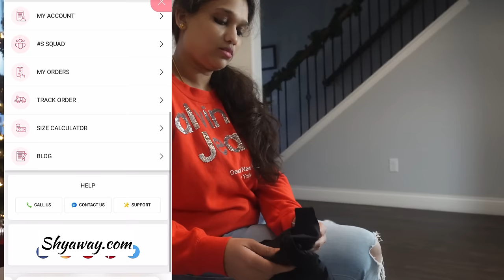Simple evening routine vlog with newborn ❤️ Feeding dresses ఎక్కడ కొంటా ​⁠@Shyawayshop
Bra

Nightwear

Belly band link

Postpartum Belly Band,C Section...

Baby products :

Viva Naturals Organic Coconut Oil, Cold-Pressed - Natural Hair /Skin Oil and Cooking Oil with Fresh Flavor, Non-GMO Unrefined Extra Virgin(Aceite de Coco), USDA Organic, 16 oz

Mustela Stelatopia Eczema-Prone Skin Emollient Baby Cream - Moisturizing Body Lotion with Natural Avocado & Sunflower Oil - Fragrance-Free - 6.76 fl. oz.

Cetaphil Baby Wash & Shampoo Plus Body Lotion, Healthy Skin Essentials, Head to Toe Hydration for up to 24 Hours, for Delicate, Sensitive Skin, 2-Pack,White

Sterilizer

Dr. Brown's All-in-One Sterilizer and Dryer for Baby Bottles, Parts & Other Newborn Essentials

Bottle warmer

Bottle Warmer, GROWNSY 8-in-1 Fast Baby Milk Warmer with Timer for Breastmilk or Formula, Accurate Temperature Control, with Defrost, Sterili-zing, Keep, Heat Baby Food Jars Function

Bath tub :

Skip Hop Baby Bath Tub, 3-Stage Smart Sling Tub, Moby, Grey